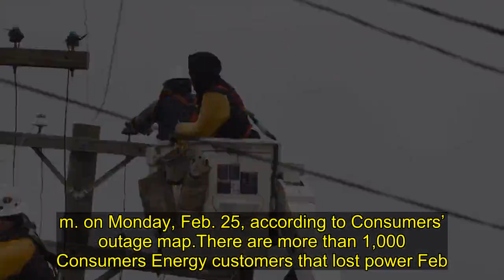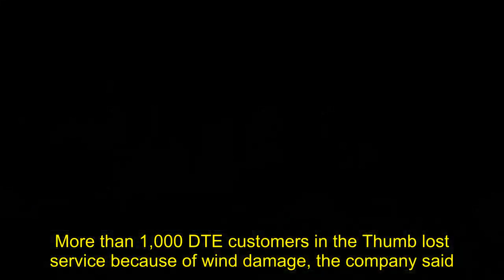Thousands expected to be without power in mid-Michigan through Monday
Thousands were without power across mid-Michigan following strong winds that blasted through the region on Sunday.

Wind gusts reaching 70 mph have been reported in the U.P., with gusts topping 60 mph recorded in the Lower Peninsula on Sunday.
More than 2,000 Consumers Energy customers in Genesee County’s Linden and Argentine Township lost service on Sunday and are expected to get power back by 11:30 p.m. on Monday, Feb. 25, according to Consumers’ outage map.

There are more than 1,000 Consumers Energy customers that lost power Feb. 24 in Genesee Township between East Mt. Morris and East Coldwater roads, the company said. The restoration time is 11:30 p.m. on Monday, Feb. 25.

About 400 customers in Bay County’s Merritt Township lost power about 9:30 p.m. on Sunday, Consumers said, and can expect power to be restored about 11 p.m. on Monday.

More than 1,000 DTE customers in the Thumb lost service because of wind damage, the company said.

There were 458 without service in Bad Axe, 255 lost service north of Imlay City, Denmark Township had 222 without service, there were 195 customers without power in Attica Township and 100 lost power in Elba Township.